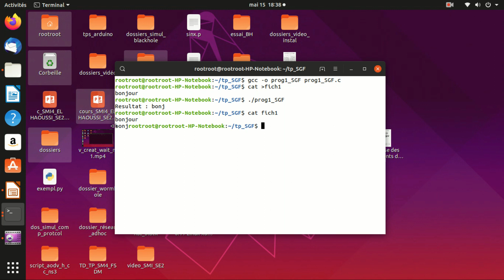Le mode ajout O_APPEND en PS